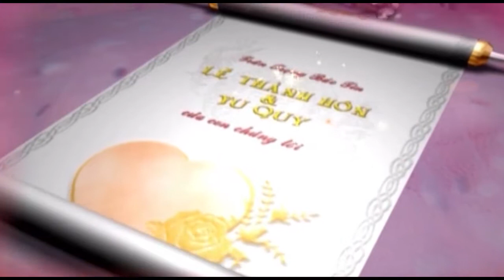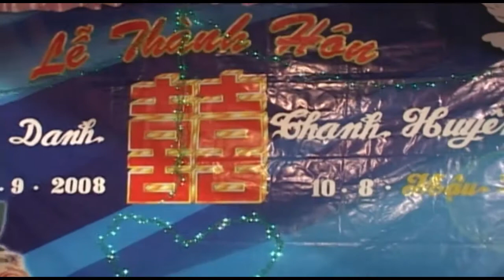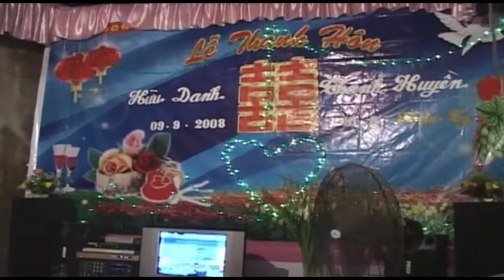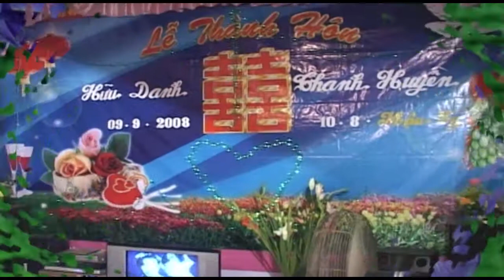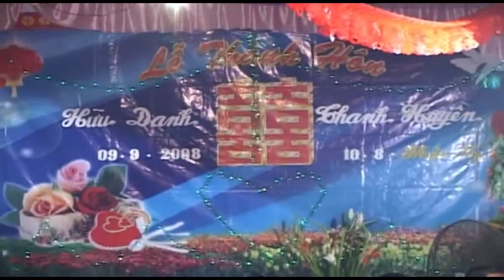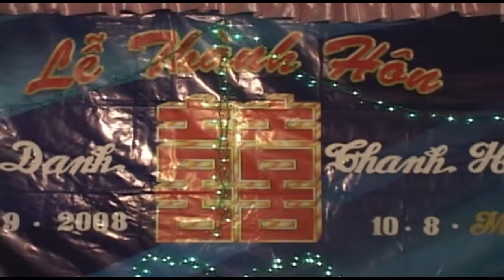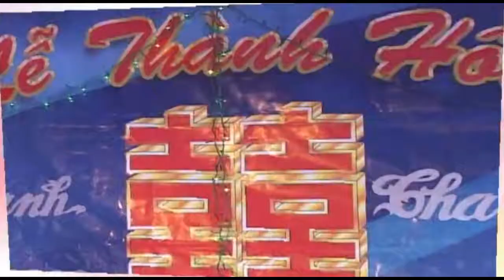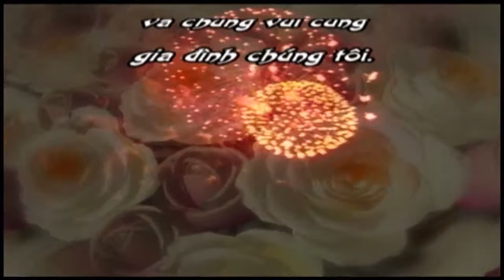Lễ Thành Hôn- Nguyễn Hữu Danh & Nguyễn Thanh Huyền 09/09/2008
Nhân Hòa  -Tả Thanh Oai - Thanh Trì - Hà Nội
Trần Trung - Nhận Quay Phim - Chụp Ảnh
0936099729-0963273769